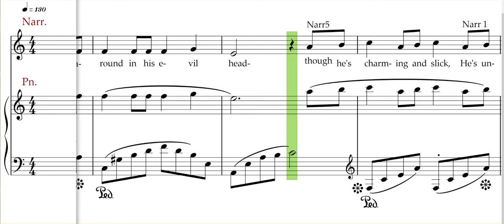Aladdin Jr, Arabian nights reprise 1, Narrators rehearsal track